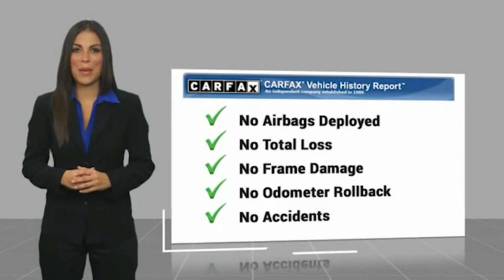2017 Jeep Grand Cherokee Limited FOR SALE in Bakersfield, CA V2290A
Bakersfield Audi
6000 Wible Road

Want us to come to you? No problem! In case we missed a picture or a detail you would like to see of this 2017 Grand Cherokee, we are happy to send you A PERSONAL VIDEO walking around the vehicle focusing on the closest details that are important to you. We can send it directly to you via text or email. We look forward to hearing from you!  We build relationships where everybody wins! Take a look at this Grand Cherokee!